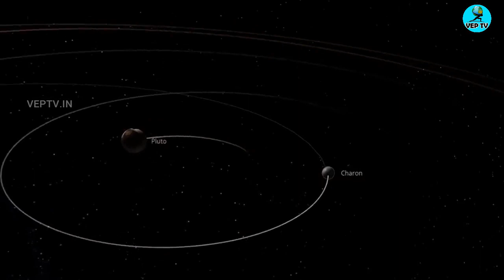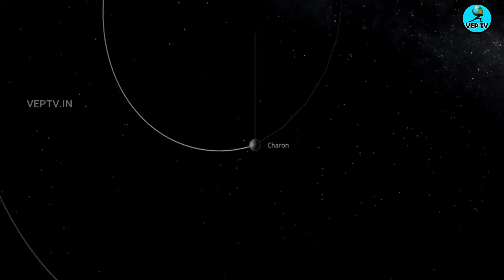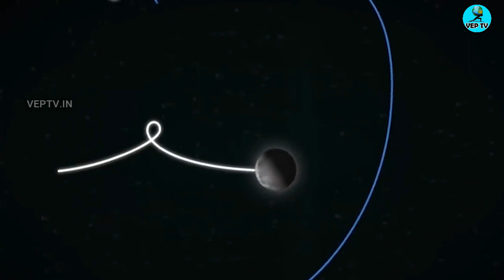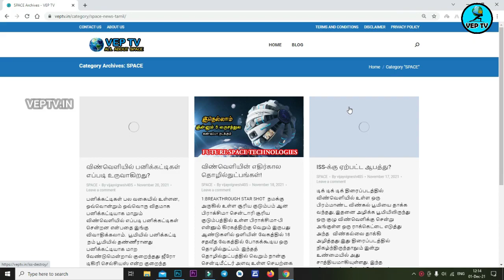மர்மங்கள் அதிகம் நிறைந்த குட்டி நிலவு|Charon|Pluto|VEP Tv